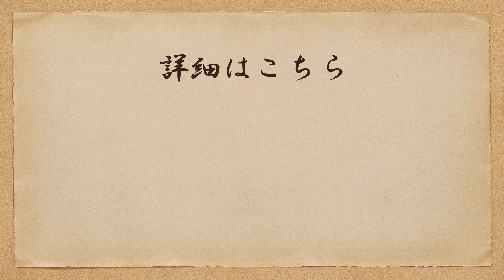電子回路シミュレーターを探している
デモ画面とかは入ってないです

とりあえず、今の自分にわかりやすいものはこれ